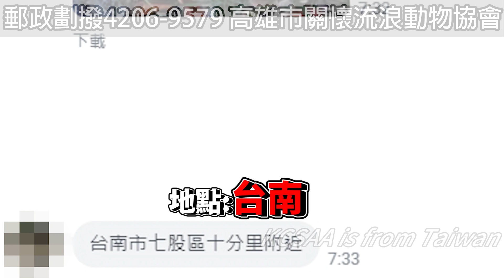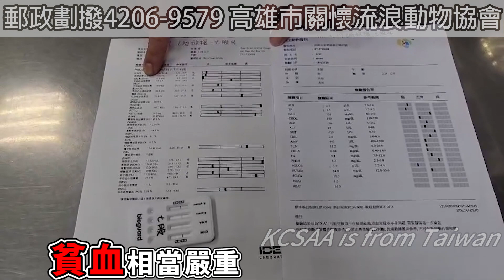命危的車禍七股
KCSAA捐款方式如下：
網路ATM轉帳捐款：
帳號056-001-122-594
到非台灣銀行櫃檯匯款(俗稱電匯)：
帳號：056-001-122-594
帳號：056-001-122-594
分行名稱：BANK OF TAIWAN SAN MING BRANCH
SWIFT ADDRESS：BKTWTWTP056
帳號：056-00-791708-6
戶名：KAOHSIUNG CONCERN STRAY ANIMAL ASSOCIATION
捐款後請到協會官網填寫捐款通知系統：
ID： @kcsaa

位在台南七股
一隻剛出生不久的孩子
因為一場車禍
前腳拖後腳
糖果屋救援隊 出發!

抵達現場除了發現受傷的孩子外
更發現了這孩子的媽媽
一併帶回結紮

抵達醫院
孩子取名七股
受傷的孩子立刻安排檢查和X光片
有嚴重的貧血 需要緊急輸血
較嚴重的發炎狀況已經引發敗血症
此外X光片看出
骨盆已經粉碎性骨折
可能是遭車輛直接輾過...
醫生表示目前無法開刀
要先觀察.
希望大家能替七股集氣
祝這孩子能夠早日康復